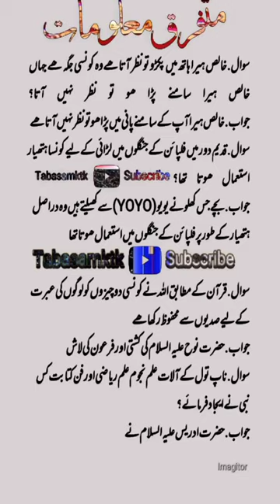خالص ہیرا ہاتھ میں پکڑو تو نظر آتا ھے# shortfeed#shortvideo#youtube viralshort#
#2023 ka model paper
abu talal al hamrani
cartoon chudail cartoon chudail car...
geeta rabari
innallaha ma sabireen
kiara advani naked
kurdish dance
m rizwan catch in bpl
mampi rahul
swagger sharma new video
исламские ролики
alizeh shah viral video with noman..
allama iqbal poetry status
alone status
apelapato movement
ashwin and shivangi
asi kehra nit langna arjan dhillon
ayam goreng ketumbar
aye musht e khak episode 29
bahaya ai
bakhtawar 16
bakhtawar drama
baleno vs i20
ahrarun ahrarun arabic nasheed
akasya durağı
ps4 one piece
pubg mobile indonesia
pubg piala presiden 2022
gasim shah lectures
qudsia tik tok video
radha mohan today full episode
ramal shah song 2022
rashmika mandanna
ravan cartoon movie in hindi full hd
reza arap
ronaldonun messiye çalımı
sab tera lyrics
call forward code
danky turkey to italy 2022
gulabjal बनाने की विधि
amaury guichon
atheism
bakhtawar last episode
bashar momin ep 1
car auction in dubai
geo drama
ishq mein marjawan season 2
israel
judge breaks guitar x factor
film pakistani
frosty bhai
geo drama
ishq e laa
khawab ki tabeer
meri shehzadi
pathan movie
pregnancy exercise
pron movies
sexy talk
white crow
drama grift
dua qunoot
dubbed movies in hindi full 2022
excavation of basement in build up...
film pakistani
frosty bhai
geo drama
ishq e laa
maca coffee
asma abbas husband
indian movie
karan arjun
master cage
movies 2022 full movie chinese in...
qasim ali shah exposed
raza graphy news
taarak mehta ka ooltah chashmah...
tere bin 7 full episode
tery bin 7
the legend of maula jatt full movie...
washroom romance
bully kutta
comedy circus
nursing status for whatsapp
on another love
pakistani tiktok
ahmad khan niazi
balochi omani wedding songs
bb live today
bikharne ka mujhko
black pink
kaisi teri khudgarzi
karachi city
live bollywood movies
maaz safdar new vlog
meet today full episode
mere pass tum ho last episode
mola jutt pak movie full hd 2022
new film
new hindi songs 2022
new movies2023
noor jahan ke urdu gane
akasya durağı
ali zafar
alibaba new episode
glass making
meow
trt 1 tv live
army song
ayesha viral dance
birthday balloon kaise fulaye
film pakistani
frosty bhai
geo drama
ishq e laa
khawab ki tabeer
meri shehzadi
pathan movie
pregnancy exercise
pron movies
sexy talk
white crow
alone status
apelapato movement
ashwin and shivangi
ayam goreng ketumbar
bahaya ai
bakhtawar 16
bakhtawar drama
baleno vs i20
balli sastram in telugu
beast mr beast
huawei mate 50 pro
imran khan attack video
YouTube search
driving in fog
Since published
new latest south indian movies dub
snake poison collect
#11 sharif status
# 40 x 40 house design
a música do sonic
aaron carter
ali zafar
akasya durağı
alibaba new episode
pakistan vs afghanistan highlights..
pakistani song
paper ke jahaj
parvez rashid video
pervaiz rasheed video
planet earth
qamar electronics jampur
qari abdul rahman mossad
rida isfahani tiktok
sexy call
shiloh and bros
skating shoes in india
sultan abdul hamid
english composition
geo news live
wahaj ali vm
meme man
mesin waktu story wa
michael j fox parkinson's
michael jackson zero gravity
michelle jackson
million jamoasi
milne ki jarurat nahi hai
mirzapur full movie
miya biwi ka bayan
molana tariq jameel
mujra masti songs 2022 new
nadir ali house
naina ki talwar chalil
ali zafar
akasya durağı
crime patrol new episode
dilan di gal status
indian movies
surah rahman
ya arhamar rahemeen
zeeshan rokhri new qasida
dr dre snoop dogg
eva elfie ass
farq episode 23 full episode
jasmine walia
polka dot plant care